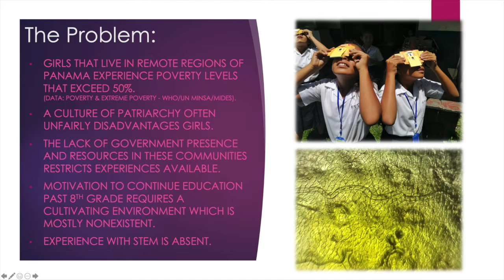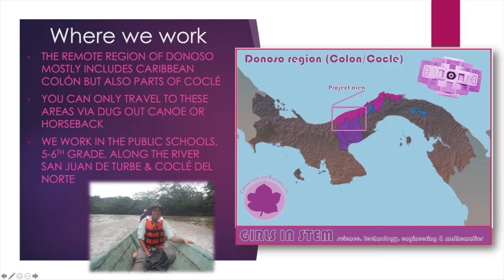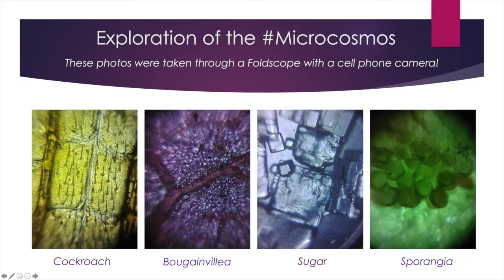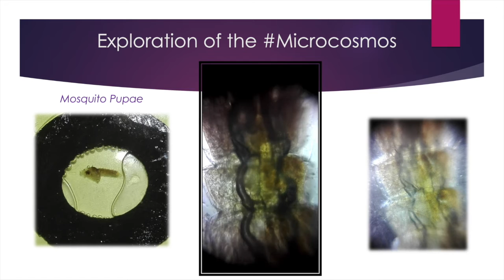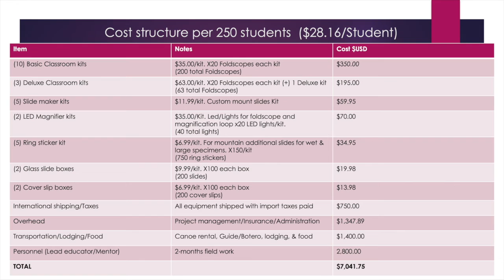Conservacion Panama Inc: Girls in STEM (2020)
Conservacion Panama Inc. is a U.S. 501(c)(3) registered non-profit charity working in Panama. We specialize in scientific research, conservation action and environmental education in remote and difficult to access areas of Panama.

Please support our 2020 STEM education program for girls in remote communities.